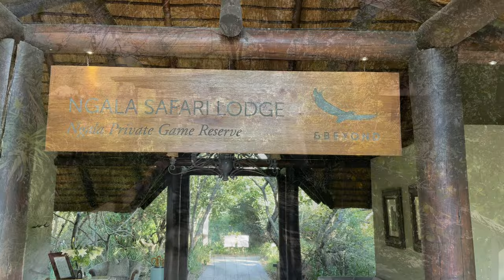Ngala &BEYOND Safari Lodge: The only free living white lions in the world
Discover the &BEYOND Ngala Safari Lodge in South Africa and its Wildlife, including the 2 of the three white lions who roam free in the world.

We have a lot of footage on wildlife and other top travel destinations worldwide.

Beside showing Wildlife like Elephants, Lions, Leopards, Hyenas, Wild dogs as well as Zebras, Cheetahs, and Giraffes and many more, you get tips and inspiration for travel destinations, accommodation and great places for photographers and filmmakers.

Follow us and this will keep you up to date with all our global travel.

About Robert Styppa and Aboutphototravel:

A couple of years back we started ROBERT STYPPA – PHOTOGRAPHY, with the ambition to share great pictures and videos. We live in Munich and are passionate about wildlife and nature photography and filming. Who is “We”? It is my wife Andrea, who supports me and travels with me.

To give you an even better and more compact overview, we recently created: ABOUTPHOTOTRAVEL as a kind of "hub".

We have visited over 50 countries to date and for sure some more will follow in the years to come. Should you want to support our efforts, simply order pictures, calendars, puzzles, posters in our online shop or click on one of the advertising links on our websites:

which is free for you.

Our favorite animals are all African Cats, Elephants, Buffalos and Rhinos. With that in mind, in addition to sharing photography, we personally support two wildlife foundations. Should you be interested in this effort as well, we recommend: the Kevin Richardson Foundation in South Africa and the WWF.

Even the smallest contributions will make a big difference.